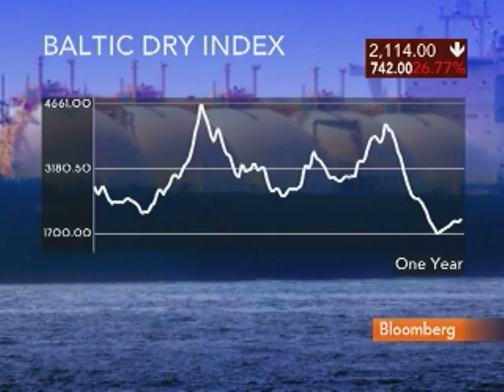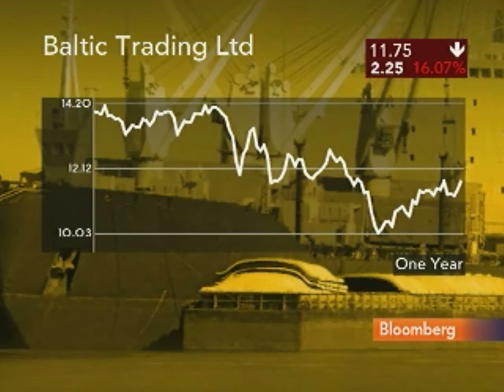Genco's Wobensmith Sees `Strong' U.S. Grain Season: Video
Aug. 9 (Bloomberg) -- John Wobensmith, chief financial officer of Genco Shipping & Trading Ltd., discusses the outlook for the dry bulk and shipping industries.
     Wobensmith talks with Pimm Fox on Bloomberg Television's "Taking Stock." (Source: Bloomberg)